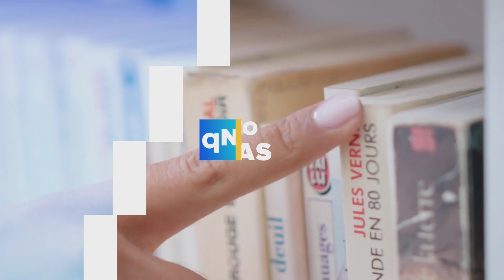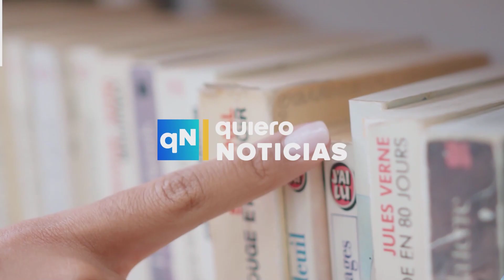AlBuenEntendedor| Sheinbaum y AMLO doblaron a Marcelo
Sheinbaum y AMLO doblaron a Marcelo

¿Sorpresa? Ninguna. Ganó Claudia Sheinbaum. Al menos por 15 puntos porcentuales le ganó a Marcelo Ebrard la encuesta que Morena presume como correcta.